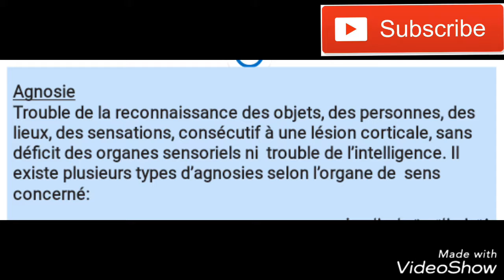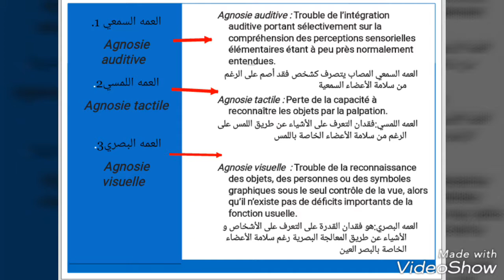فقدان القدرة على التعرف agnosie ( العمه )